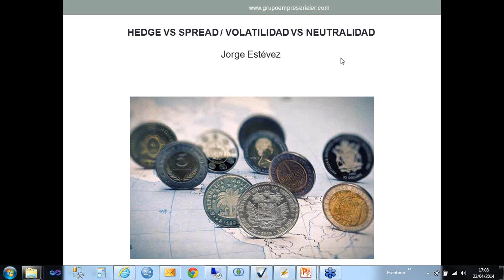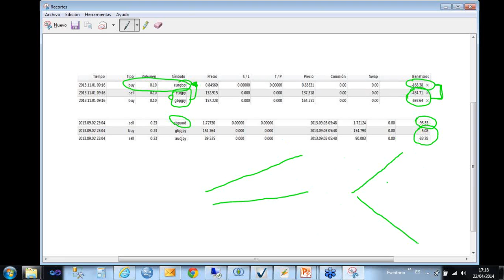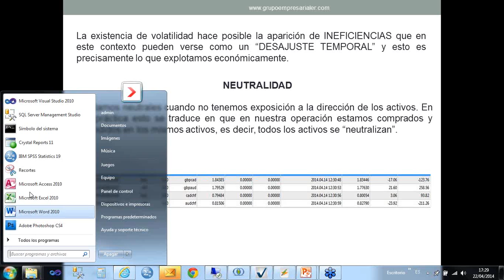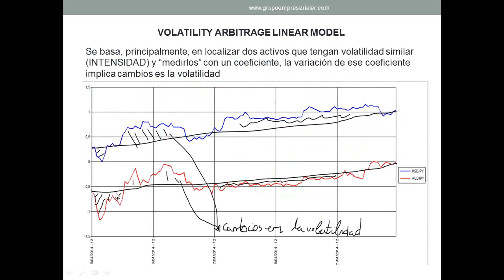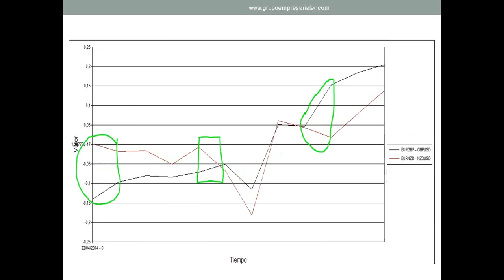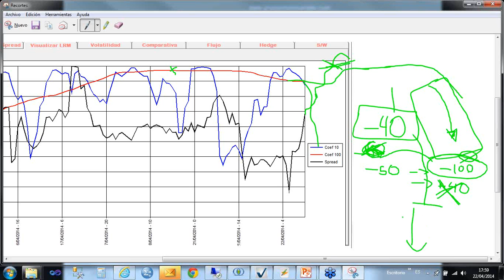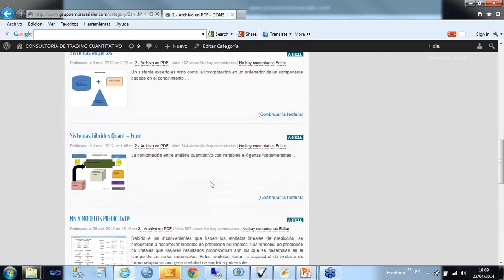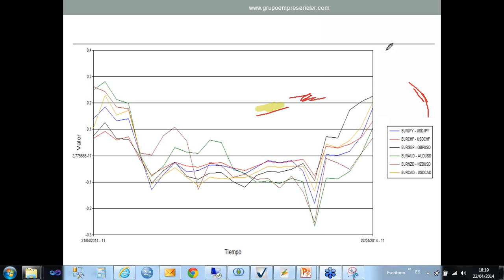Seminario análisis Hedge vs Spread. Neutralidad vs volatilidad, por Jorge Estévez. 22/04/2014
Seminario análisis Hedge vs Spread. Neutralidad vs volatilidad, por Jorge Estévez 20140422